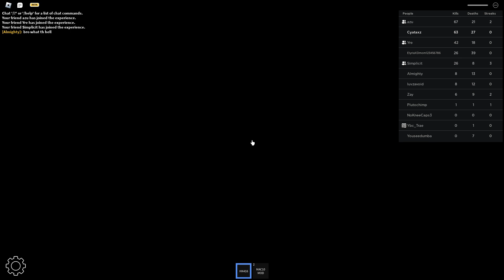Roblox sheriff deputies keep neighborhood safe